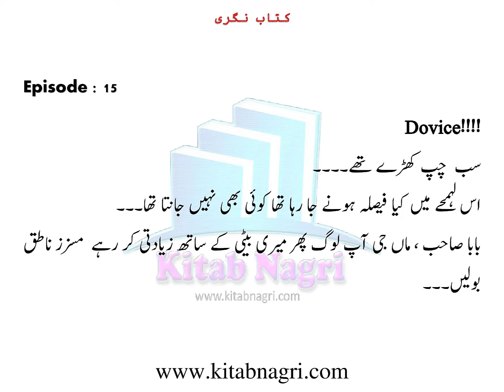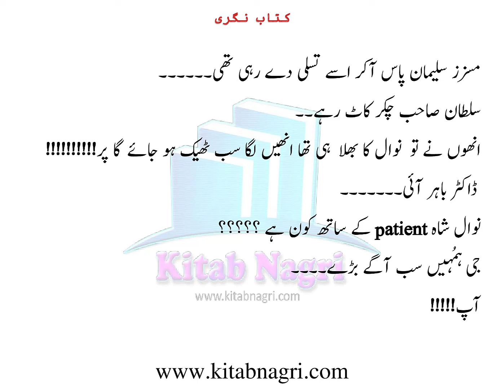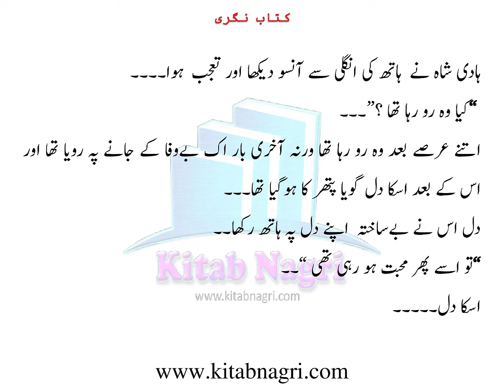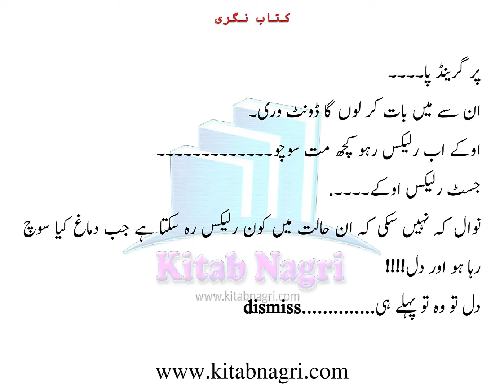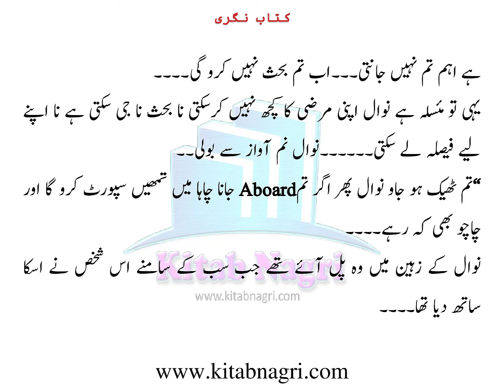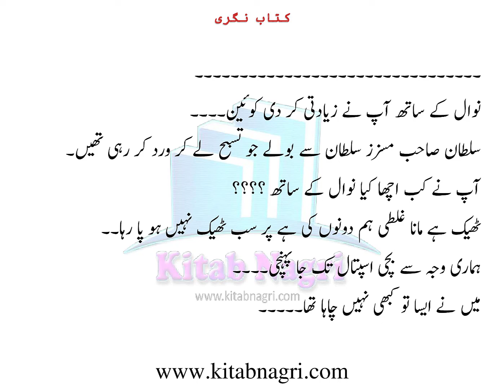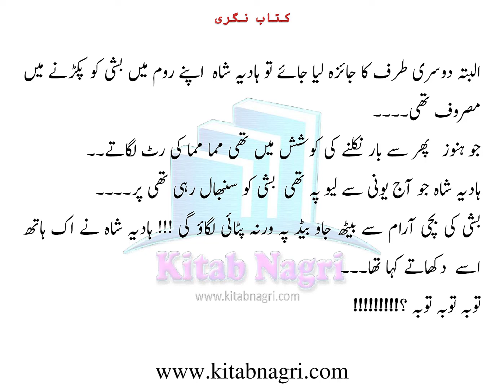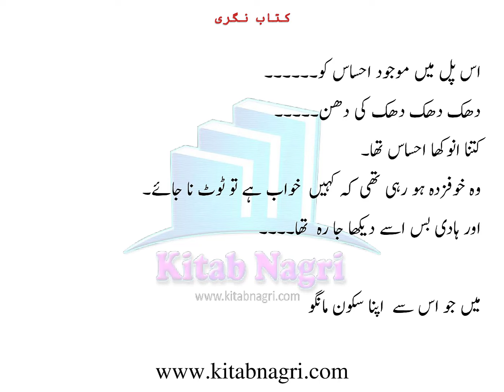cousin marriage | 2nd marriage | Tu Jo Sirf Mera Ho | Episode 15 - Kitab Nagri